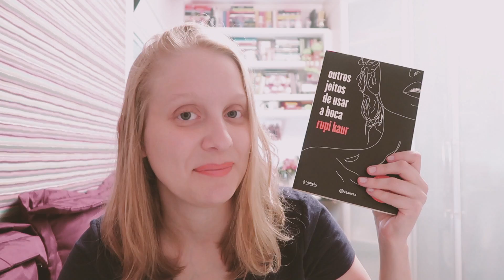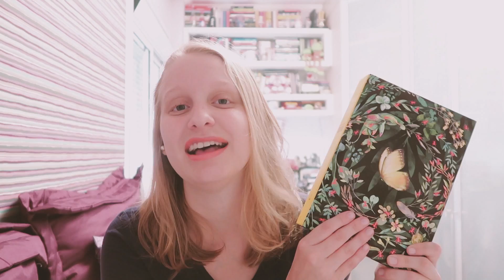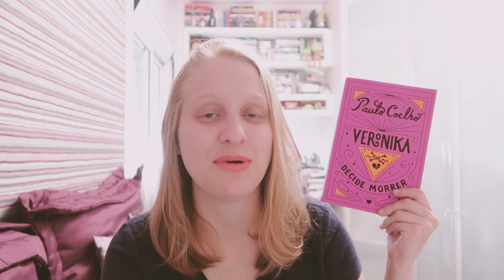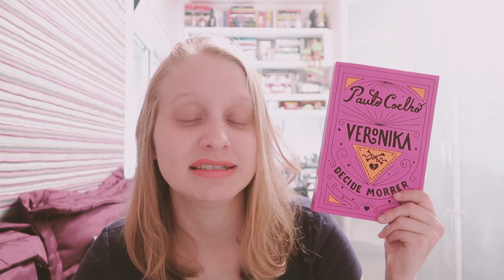FECHAMENTO DE MARÇO | Livros e mais #125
Livros citados nesse vídeo:

- Desonra, J. M. Coetzee
- Outros jeitos de usar a boca, Rupi Kaur
- Quarto de despejo, Carolina Maria de Jesus
- Cem anos de solidão, Gabriel Garcia Marquez
- Não falei, Beatriz Bracher
- Simon vs a Agenda Homo Sapiens, Becky Albertalli
- Veronika decide morrer, Paulo Coelho
- Tudo o que nunca contei, Celeste Ng